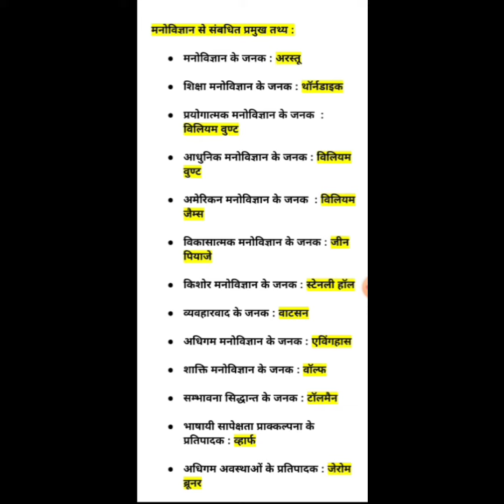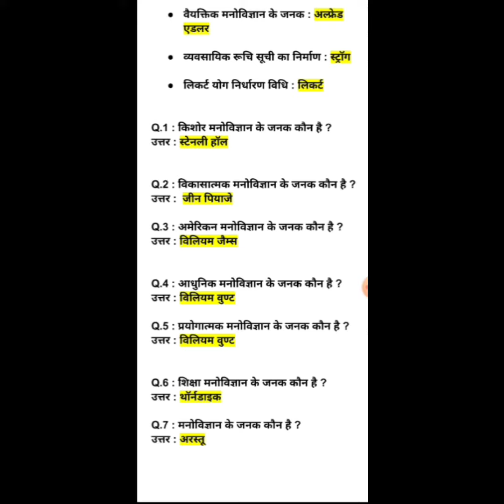मनोविज्ञान के प्रमुख तथ्य एवं उनके प्रतिपादक। father of educational psychology#cdp